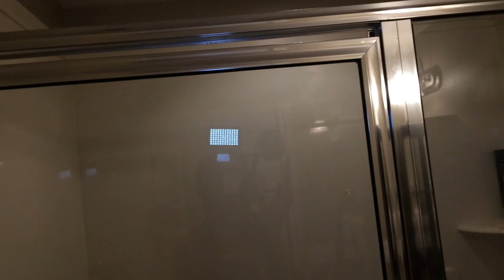Amiibo Survivor: Abrupt End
R.I.P. Amiibo Survivor.
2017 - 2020